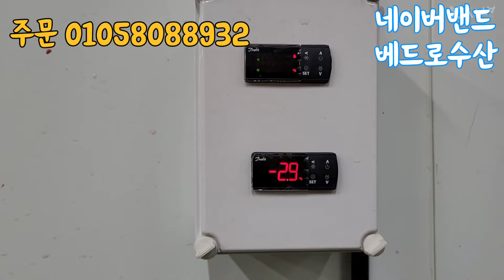믿고드실 수 있는 반건조생선 찾으신다면 물고기장수를 확인하세요~^^ 2024.1.18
해썹 가공시설에서 깨끗하게 준비 했습니다
가치는 높이고 가격은 저렴하게 물고기장수의 신념입니다~!!

안녕하세요 물고기장수 입니다
매일 목포수협 선어위판장의 소식을 알려드립니다

🥘믿고 먹을수 있는 맛있는 생선은 물고기장수

다양한 생선들이 준비 되어 있습니다
물고기장수 쇼핑몰로 오세요~^^

1번 세트 3만원
장대 2미 가자미 2미 우럭 1미 민어 1미

2번 세트 5만원
서대 3미 고등어 1미 가자미 1미 민어 1미

3번 세트 7만원
장대 2미 가자미 2미 우럭 2미 민어 2미

4번 세트 10만원
장대 2미 가자미 2미 우럭 4미 민어 4미